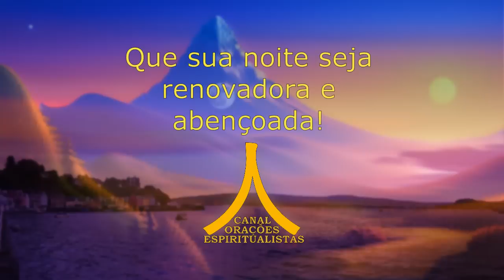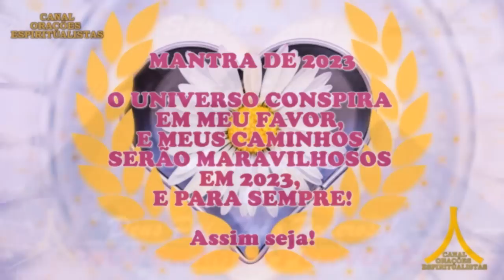Oração da Noite! Proteção com Ave Maria e Pai Nosso!